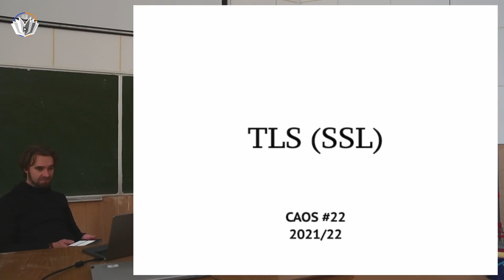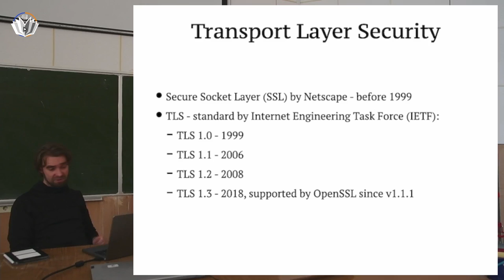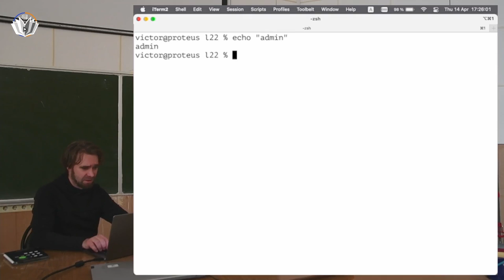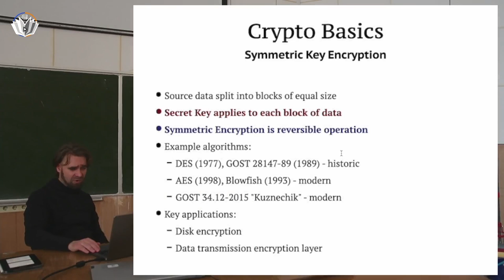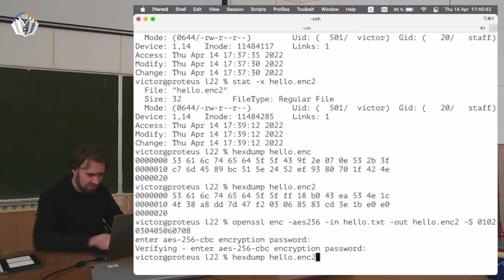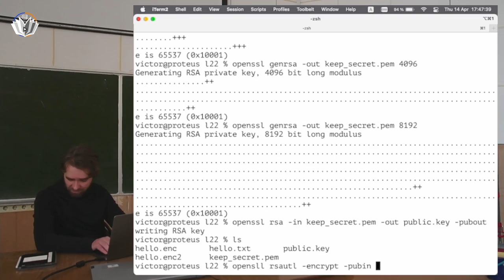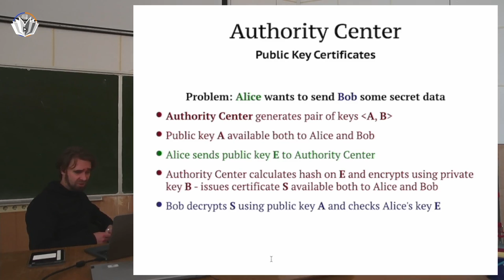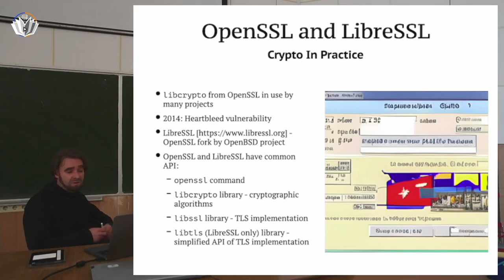АКОС 22. TLS (SSL)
Внимание! Проблемы со звуком!

Лектор: Яковлев Виктор Вадимович